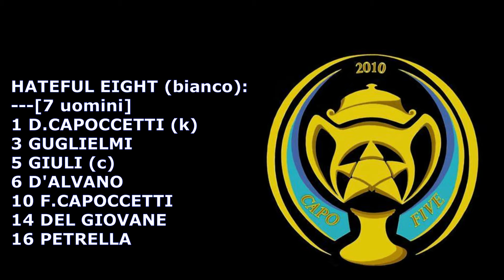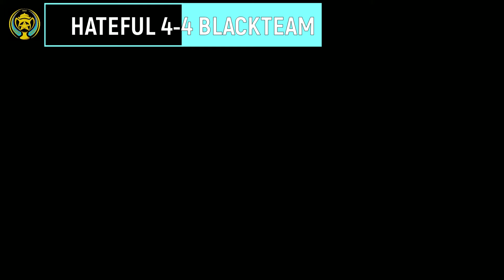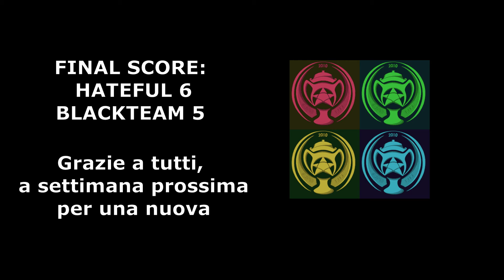Amichevole C8 10/4/22 Hateful Eight-Blackteam 6-5